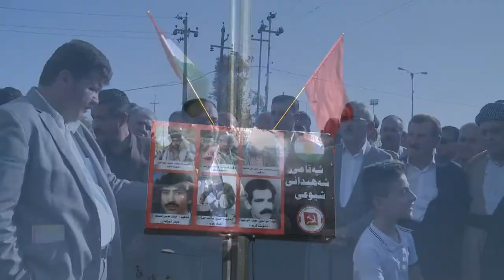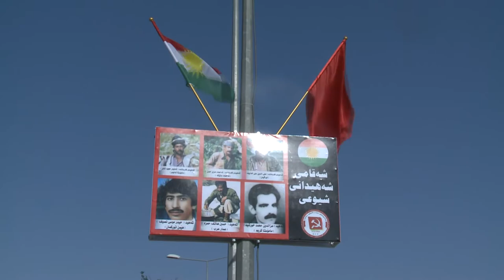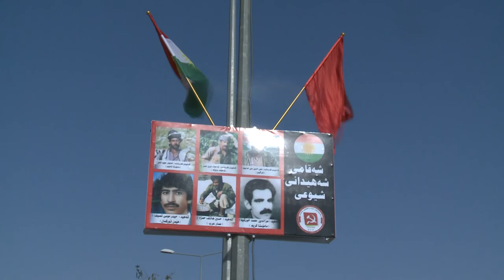گه‌رمیان .. یادی 28 ساله‌ی شه‌هیدانی پارتیزانی شیوعی .. راپۆرت